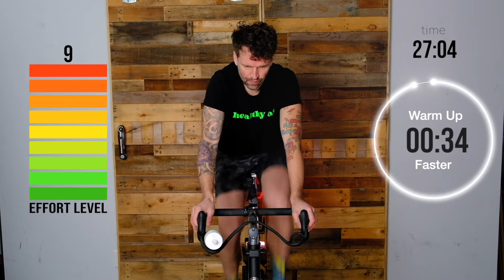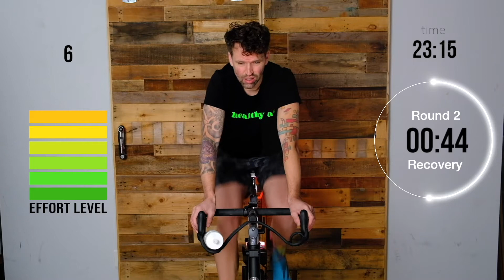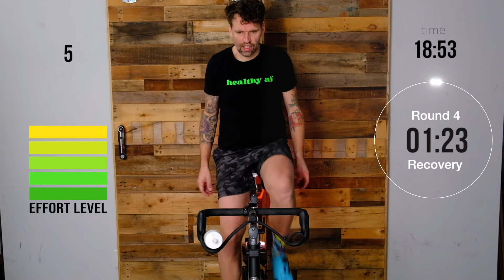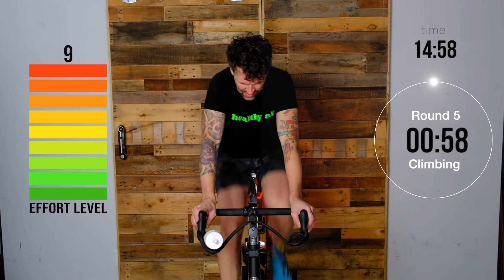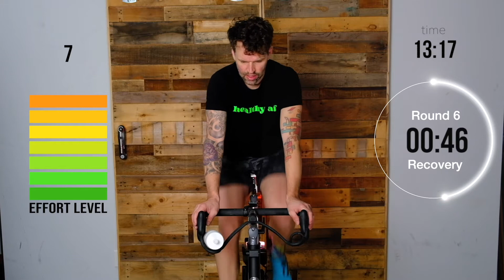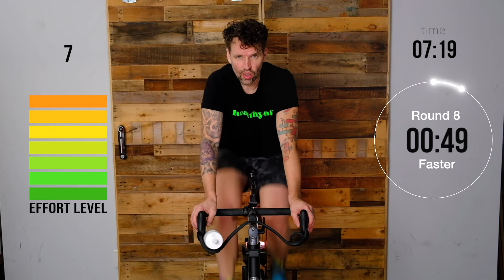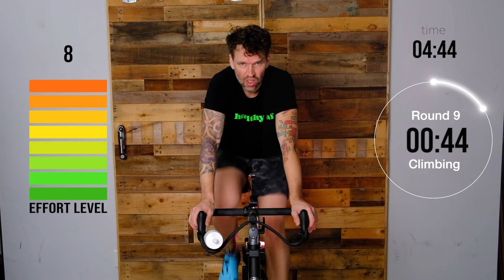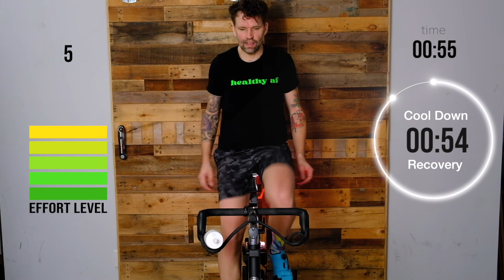Justin Bieber NO TALKING 30 Minute Spin Class for Beginners | Pyramids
🙋‍♂️ Hello! I’m Jesse! If you’ve been following along, I’ve been addicted to indoor cycling and spinning since a young age.  I became a spin instructor in 2020 and I’ve been collaborating with many different top trainers, coaches and athletes to give you the best experience possible.

My goal is to not only show you that you can do it, but to KNOW YOU CAN DO IT!

If you are wanting to transform yourself, you’ve come to the right place. We have answered all of your questions, created beginner setup videos, many different classes and even challenges to inspire you to do more.

⭐️ DO YOU NEED A SPIN BIKE, SMART TRAINER or WHEEL ON TRAINER

📖 CHAPTERS 📖
00:00 - Start